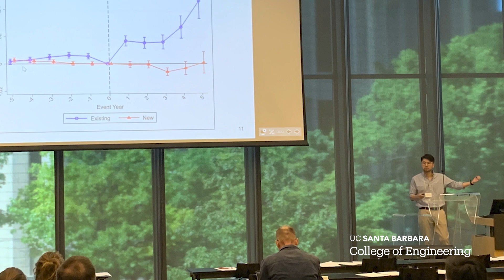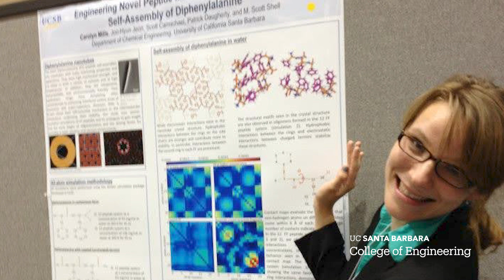Meet the New Faculty Members of UC Santa Barbara's College of Engineering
Meet the new faculty members who will be joining UC Santa Barbara's College of Engineering during 2023-'24 academic year. They are highly regarded researchers with expertise ranging from biomaterials and regenerative medicine to blockchains and renewable energy, the new faculty members.